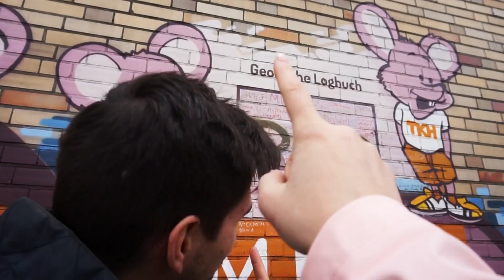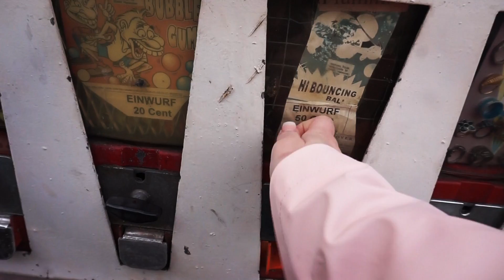#3 Gadgetreiches GEO(han)NOVER / Geocaching VLOG Kalisa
Teil drei von drei aus Hannover. Es erwarteten uns mal wieder viele tolle Dosen. - Ihr könnt also gespannt sein.
Falls einer von Euch Lieben einen GC Code haben möchte, gerne anschreiben.
Vielen Dank fürs Zuschauen und bis bald im Wald und auf YouTube
Möchtest du auch gerne mit uns auf Reisen gehen ? Oder möchtest du , dass wir zu einem Event in deiner Nähe kommen ?
Dann schreibe uns gerne eine E-Mail mit deinem Anliegen, wir freuen uns !

UNSER EQUIPMENT :

○Unser Bearbeitungsprogramm: Magix Video Deluxe , Filmora

Falls Du Fragen über die Musik, den Standort der Dosen hast, schreibe uns gerne über eine private Nachricht.

In love
K&L